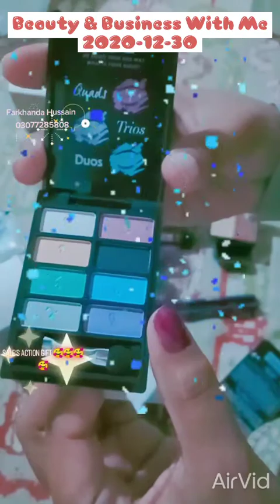SALE'S ACTION GIFT of December 2020 🥰